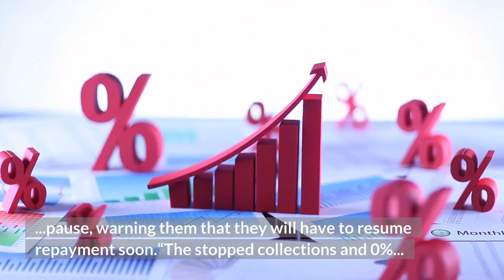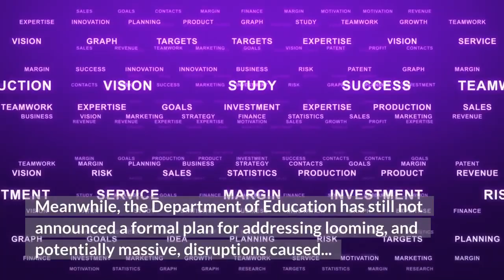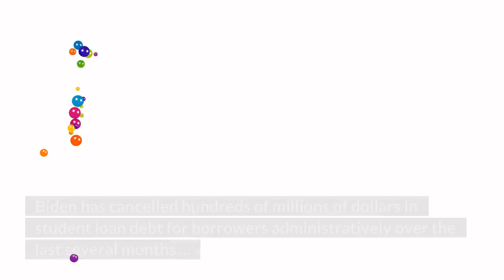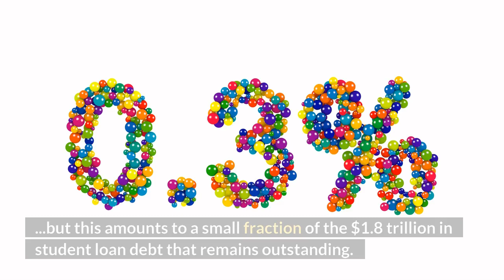Education Department Sends Ominous Warning To Student Loan Borrowers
The Department of Education is sending out mass notices to borrowers about the student loan pause, warning them that they will have to resume repayment soon.“The stopped collections and 0% interest period were extended one last time,” the emailed statement says in boldface text. “This is the final deadline. Payments will restart after January 31, 2022.”Last month, the Biden administration extended the student loan payment pause, interest freeze, and collections suspension to January 31, 2022. The relief had originally been scheduled to expire on September 30. In its original announcement, the administration had characterized the move as a “final” extension of the student loan relief, which has been in effect since March 2020. The warning from the Department of Education comes as the federal eviction moratorium ends following a Supreme Court decision, federal extended unemployment benefits are set to expire, and the latest pandemic wave caused by the Delta variant shows no sign of letting up. Millions of Americans are also facing ongoing natural disasters including wildfires in the west, hurricanes hitting the Gulf coast, and now widespread flooding in the southeast, Mid-Atlantic, and New England. The Biden administration’s firm language in its statement suggests that these external factors would not be a basis for a further extension of the student loan pause, contrasting with earlier statements (prior to the most recent extension) that economic and public health conditions would be considered in its decisions regarding extending or expanding student loan relief. Meanwhile, the Department of Education has still not announced a formal plan for addressing looming, and potentially massive, disruptions caused by the upcoming departure of several student loan servicers, including FedLoan Servicing, which handles the Public Service Loan Forgiveness program. The Biden administration will have to transfer over 10 million student loan borrower accounts to other loan servicers in the coming months. These transfers have historically been chaotic, leading to widespread problems for borrowers such as credit damage and lost records. The Biden administration has suggested it will be considering so-called bridge contracts with other student loan servicers to take over the impacted accounts. But no plan or timeline has been announced. The Biden administration has also not announced any formal decision on whether it intends to pursue widespread student loan cancellation. Biden has cancelled hundreds of millions of dollars in student loan debt for borrowers administratively over the last several months, but this amounts to a small fraction of the $1.8 trillion in student loan debt that remains outstanding.